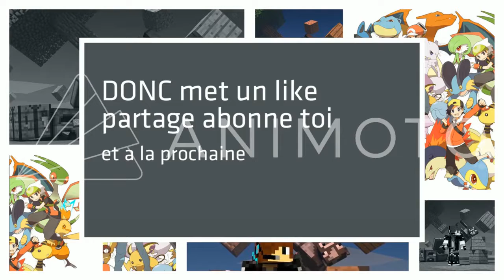ON A PERDU À 3 VS 1 Seul FULL DIAMS À 4 Hp !!! - Frozen Kingdoms Episode 7